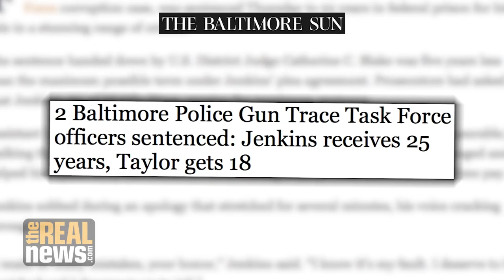Maryland Gubernatorial Krish Vignarajah on Schools, Police, the Environment, and Being a Woman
With the primary just weeks away, Krish Vignarajah talks to Dharna Noor about how she would fund schools and implement criminal justice reform, and explains why Maryland needs women in elected office